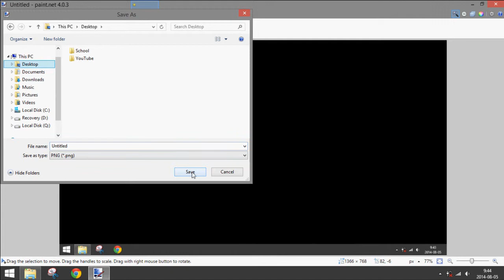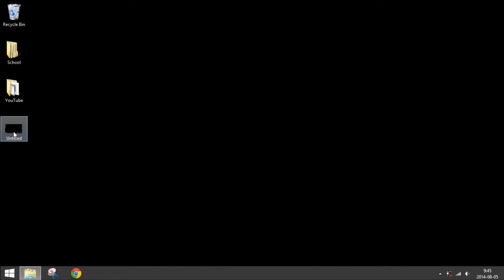How to Use Print Screen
How to use the print screen key on Windows computers.